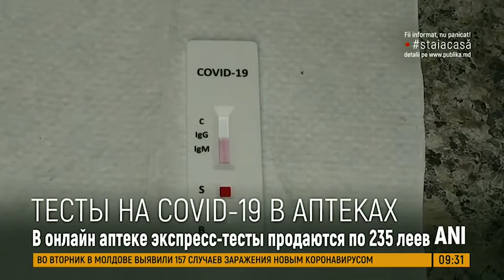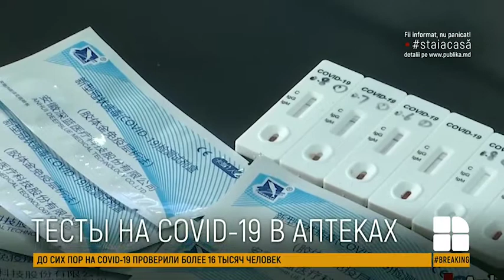В аптеках появились экспресс-тесты на COVID-19: что говорят о них эксперты